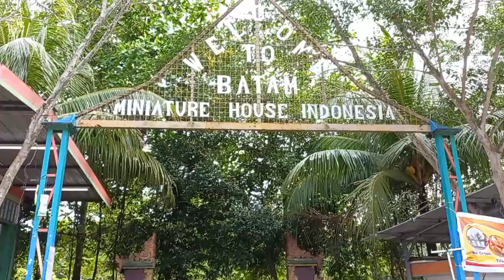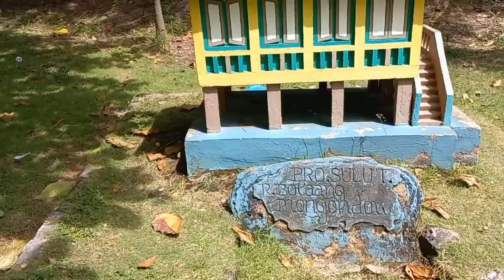Tour Miniature House Indonesia, Bengkong-Batam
Mengunjungi miniatur Rumah adat yang ada di Indonesia yang terdapat di daerah bengkong laut - Batam, tempat wisata edukatif yang Gratis bagi siapa saja yang ingin berkunjung.
Selamat menikmati